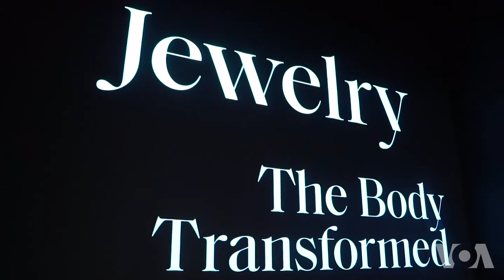大都会博物馆新展开幕，带你领略首饰的艺术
时尚潮流不断变化，但珠宝总是以某种方式存在于人们的生活中。纽约大都会艺术博物馆刚刚举办了一个新展览，专门介绍珠宝的历史及其在人们生活中的作用。头饰和耳环、胸针和腰带、项链和戒指——不管新旧、不管传统还是新潮，珠宝总能为人们带来惊喜。